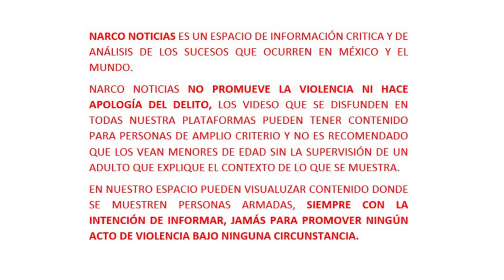¡TOPÓN! entre Guardia Nacional y Comando en Hidalgo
▬▬▬▬▬▬▬▬▬▬▬ஜ۩۞۩ஜ▬▬▬▬▬▬▬▬▬▬▬▬▬
.DESCRIPCIÓN.
▬▬▬▬▬▬▬▬▬▬▬ஜ۩۞۩ஜ▬▬▬▬▬▬▬▬▬▬▬▬▬